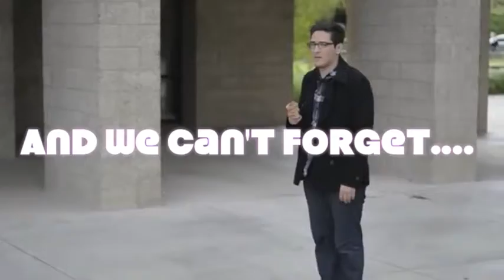DC3 Students 2013 Recap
It's been awesome year. Remember the good times and the awesome things that have happened. What's next?